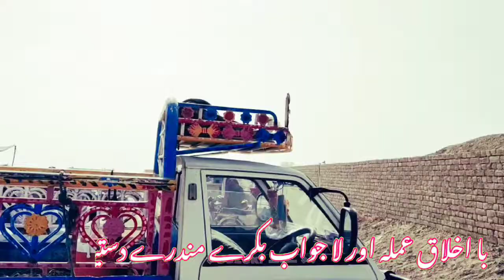محمد پور منڈی کی مکمل معلومات 03332134424/03089009899 نادر بلوچ گوٹ فارم ڈیرہ غازی خان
Location,